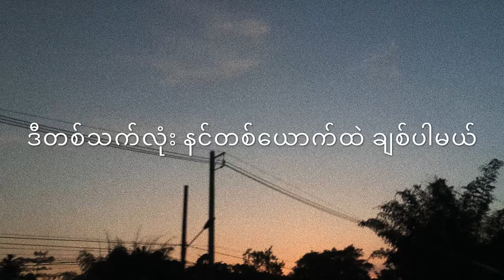ထာဝရအဆုံးထိ - ဝိုင်ဝိုင်း , Htr Wara A Sone Hti - Y Wyne